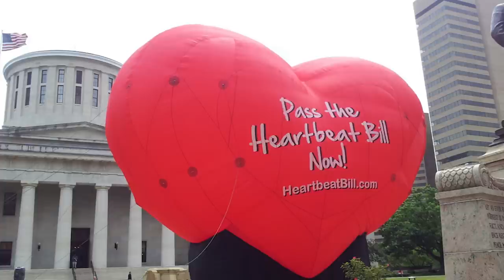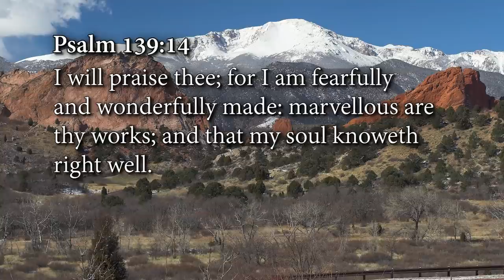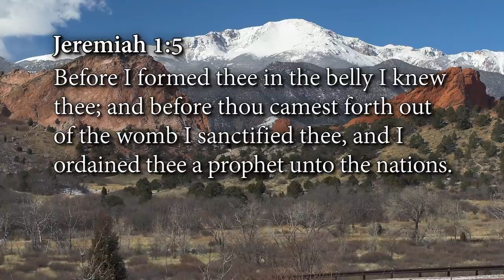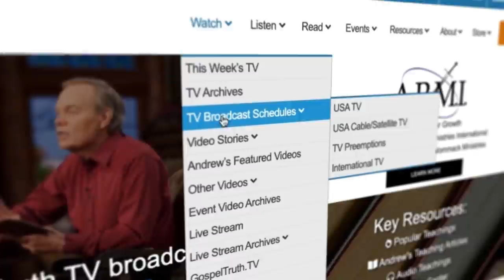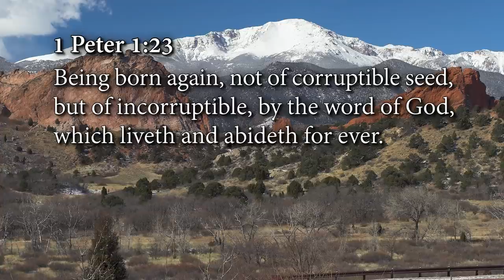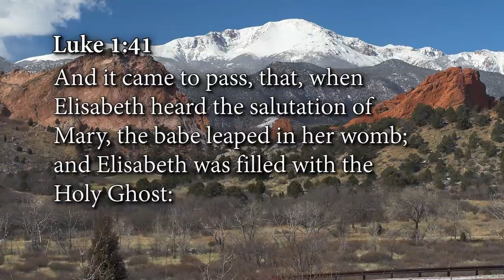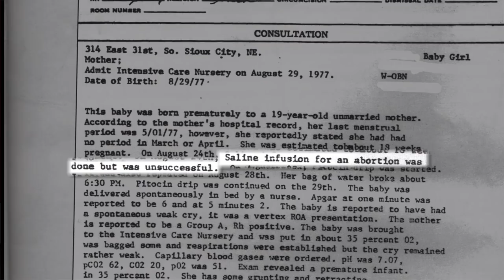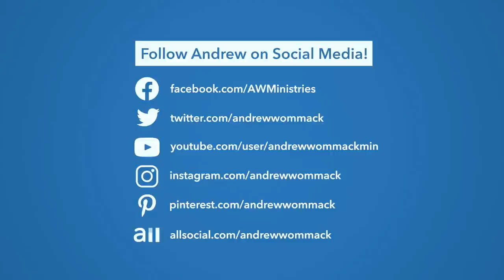Choose Life - Janet Porter Interview: Week 1, Day 1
When it comes to abortion “rights”, we need to consider the baby’s rights—not just ours. Our culture is swiftly drifting to the side of believing that it’s the other way around, that the unborn do not have a voice and therefore do not get a choice. Now is your chance to be their voice. Learn what God says about the truth and take action!

If you or someone you know is unsure what the Bible says about abortion, get Andrew’s Choose Life! Interviews and Testimonies. Available as a USB flash drive, this eye-opening resource contains real stories of people who have survived abortions and shows how abortion affects the lives of women and their unborn. In addition to the USB, you’ll get a free copy of Andrew’s Observing All Things booklet, which covers abortion, creation, and homosexuality.